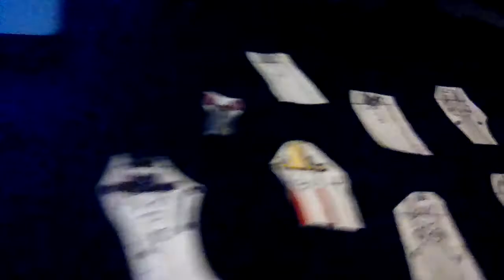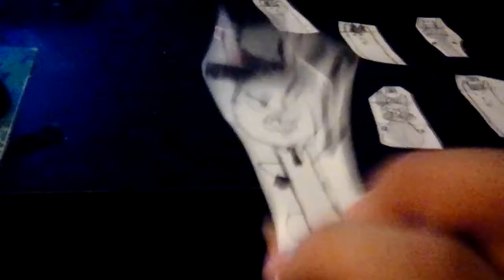The Clinton And Canton Movie Part 3501 (2019)